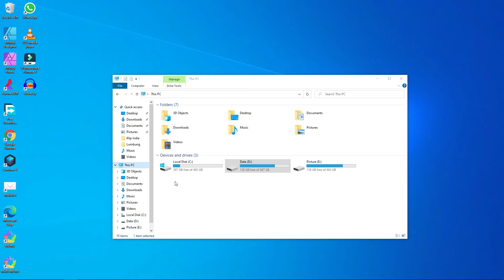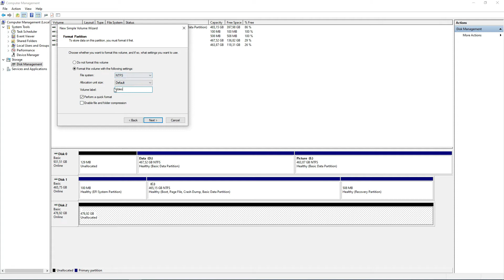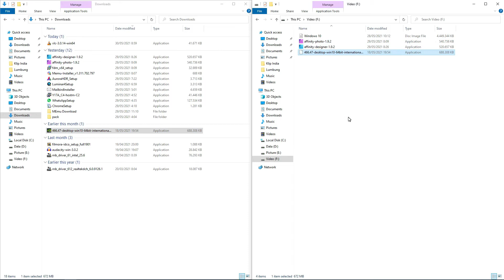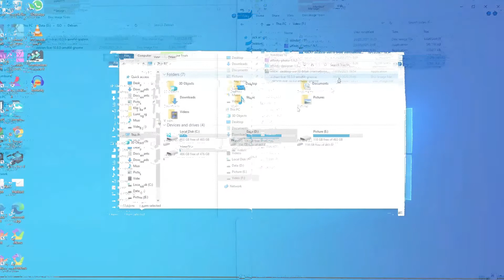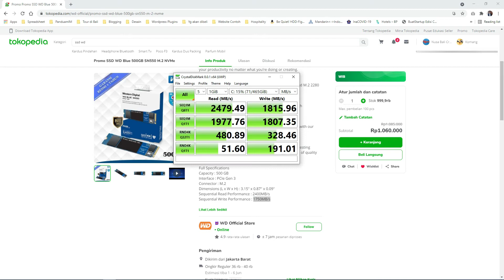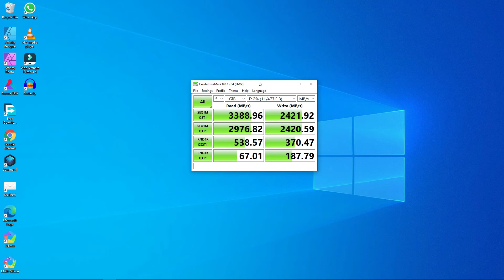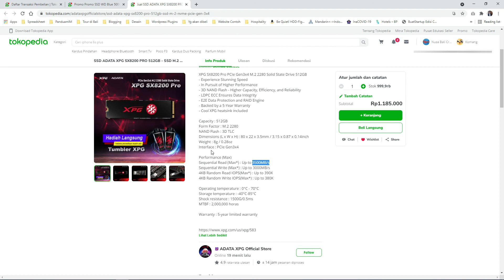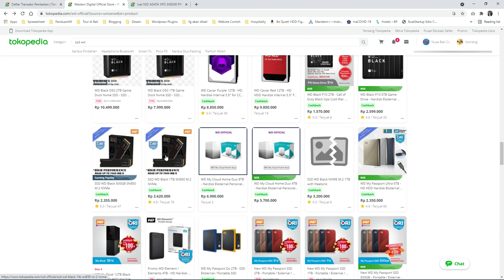Cara Pasang SSD NVME dan Test Speed yang katanya bisa 3500 MBps | SSD NVME Adata XPG SX8200 PRO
Upgrade PC tidak hanya tentang ganti processor tapi sebuah storage yang kencang juga bisa menambah kecepatan kinerja sistem PC kita.

Di video ini saya menunjukkan cara memasang, uji coba copy paste file dan menguji dengan aplikasi benchmark.

Sebelumnya saya sudah menggunakan SSD NVMe sehingga sudah merasakan bagaimana media penyimpanan tipe ini bisa mempercepat work flow kita saat bekerja menggunakan komputer.

Selain SSD dari ADATA ini juga ada perbandingannya dengan SSD dari WD.

Semoga video ini bermanfaat dan untuk kalian yang sudah mampir di sini saya ucapkan terimakasih!
Sampai jumpa di video-video lainnya.